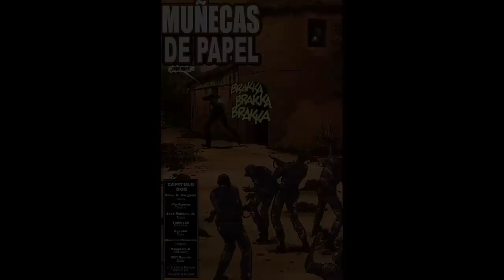Y: The Last Man #38 - Cómic en Español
La búsqueda de la fotógrafa.